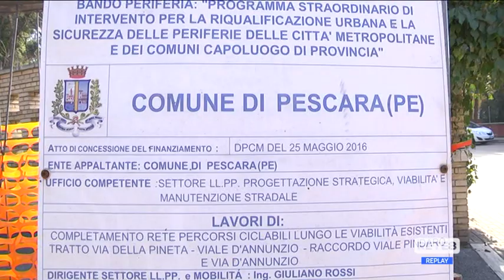Pescara - È polemica sulla pista ciclabile Arlecchino